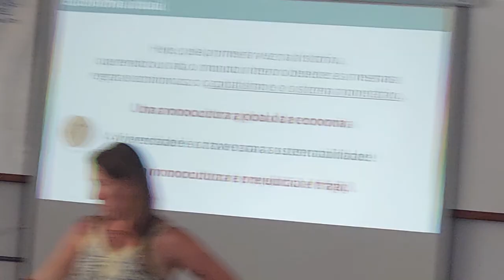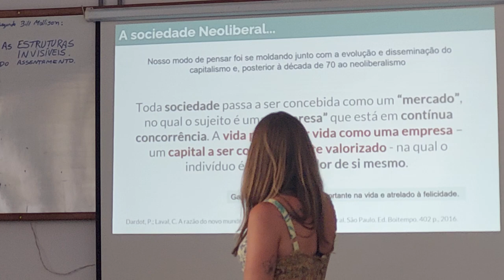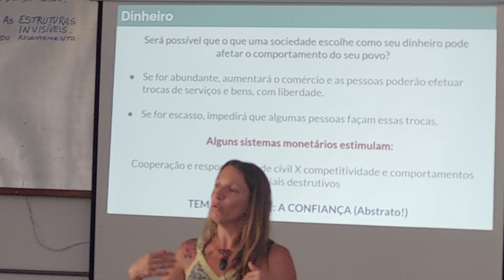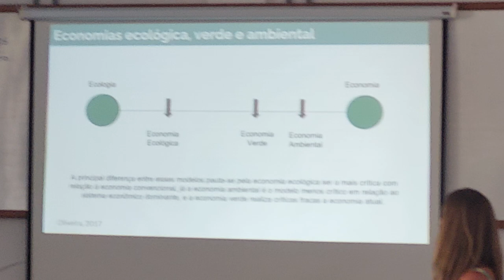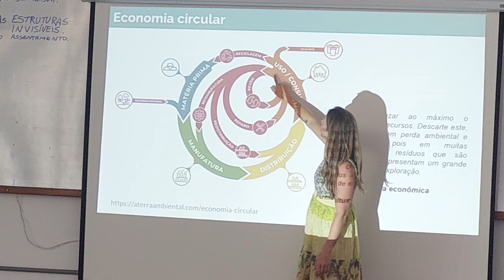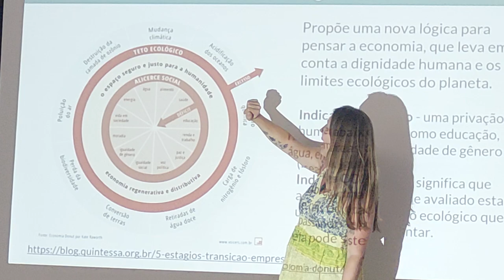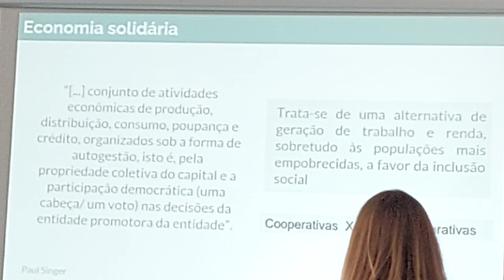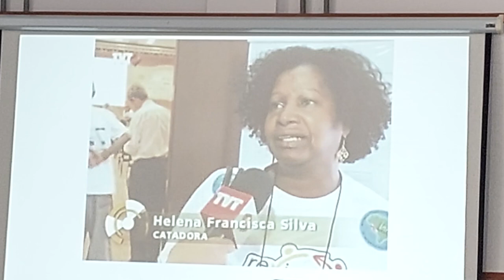Aula Estruturas invisíveis - parte 8 - CPP 2024 UFOB Barreiras Bahia